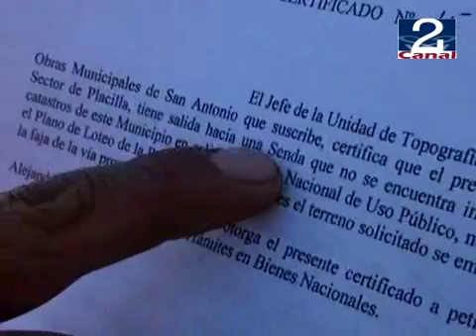25 OCT 2011 DESALOJADOS_PLACILLA